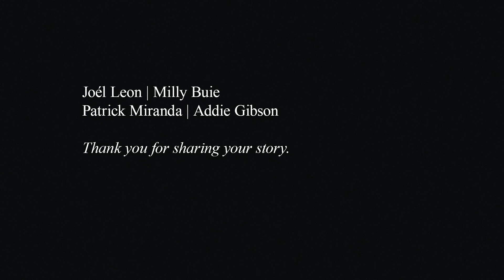Your Story Matters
Content note: This video talks about suicide ideation and suicide loss. Please use your discretion.

Thank you to our friends Addie, Joél, Milly, and Patrick for sharing their stories of lived experience with suicide and suicide loss. How we talk about mental health and suicide is important, and we can challenge stigma by sharing our stories.